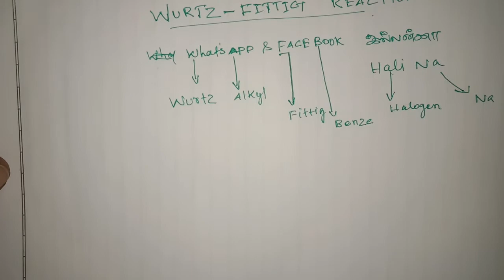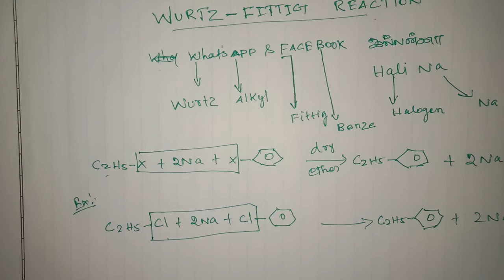wurtz-fittig reaction with short trick in Tamil /wurtz -fittig reaction with short cut in Tami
This video is made for educational use only. Reprinting and uploading it is legally a crime. It was prepared for the educational advancement of rural students studying in Tamil.